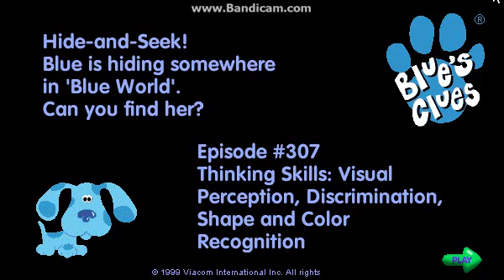Blue's Clues - Hide & Seek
This is a 1999 Blue's Clues game that was downloaded using the Wayback Machine.